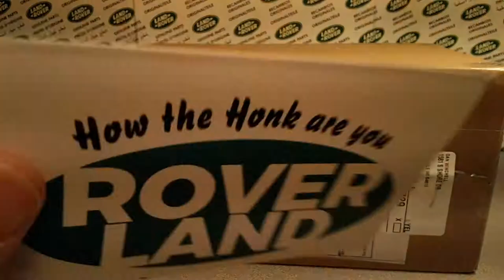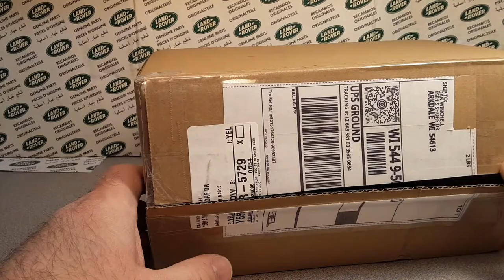Rover Land One Of Wednesday Range Rover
Welly Range Rover Evoque.

My Address:
Dan Winchell